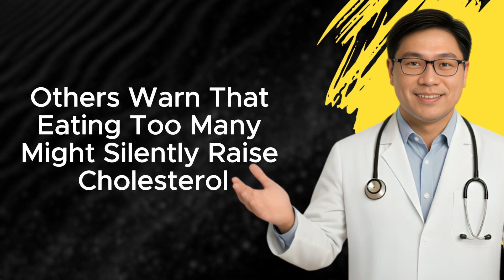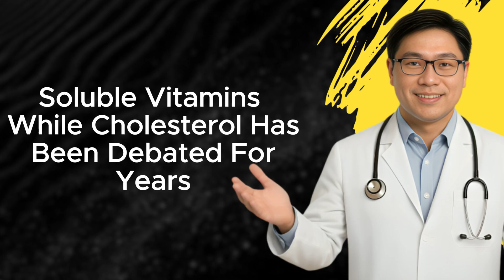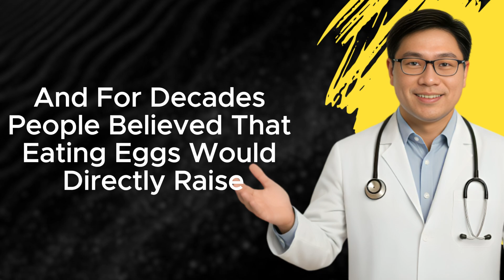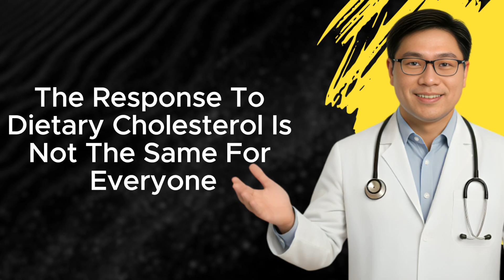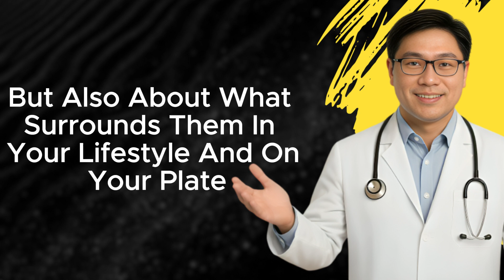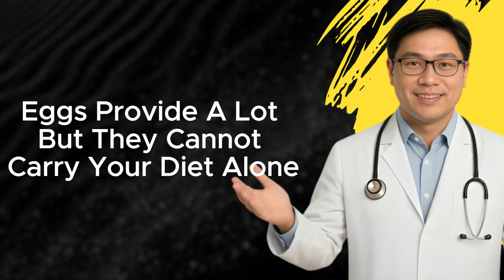What Happens When You Eat 3 to 4 Eggs Daily?-- DR JASON FUNG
🥚 What REALLY Happens When You Eat 3–4 Eggs Every Day?
You hear people call eggs a “superfood,” but others warn they can destroy your heart health. So… which one is true?

In this video, we break down the real science behind daily egg consumption — without myths, hype, or confusion. Discover how eggs affect your muscles, energy, brain, cholesterol, and long-term health.

Before you crack your next breakfast, watch this.

✅ Benefits nobody talks about
✅ Risks doctors warn about
✅ Who should avoid eating too many eggs
✅ What happens inside your body
✅ The smartest way to eat eggs daily

This is everything you need to know — explained simply, with facts that actually matter.

⚠️ Eating eggs daily can be life-changing… but only if you do it right.

How many eggs do YOU eat in a week?